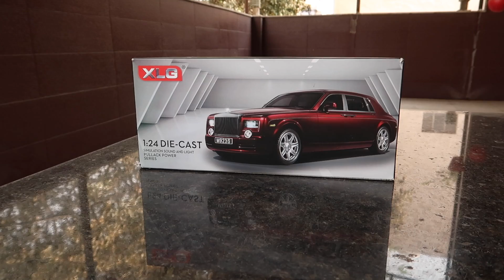Best Rolls Royce Diecast Toy Car under Rs1500 Unboxing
i bought this model from amazon.in